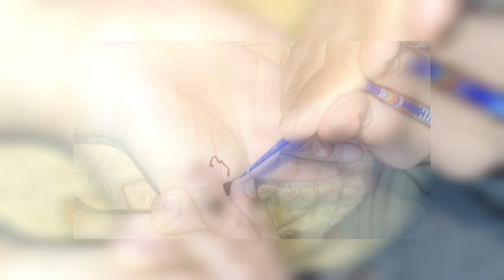shadi vlog!! mehndi night day1!!!komalwaqarofficial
hello girls

here in this video im gonna share with you guys a family wedding with completely privacy. hope you dont mind and give your live to my videos and keep supporting me

thank you byeeeeee.